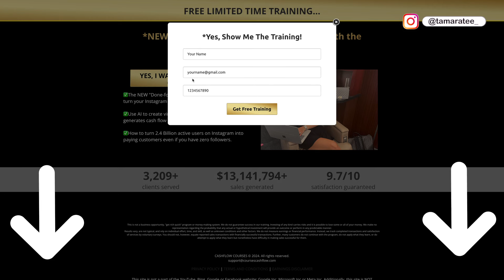5 High Income Skills That You Must Learn (Replace Your 9-5 Income)